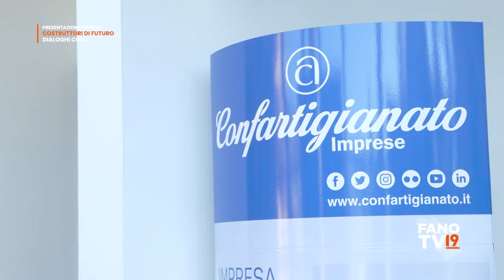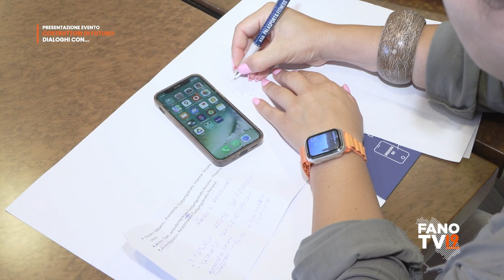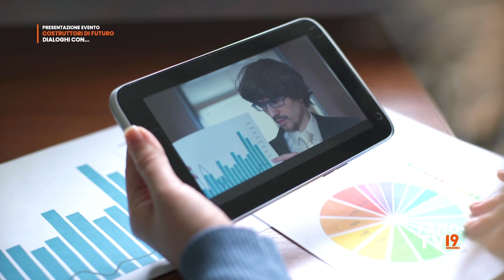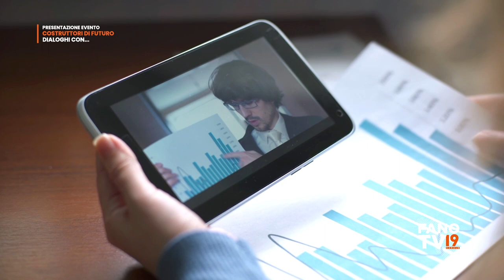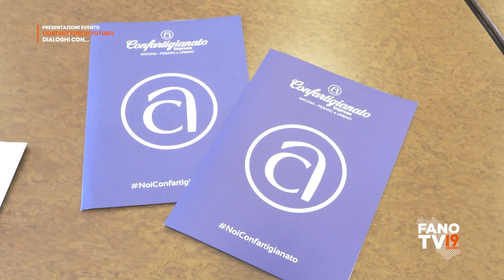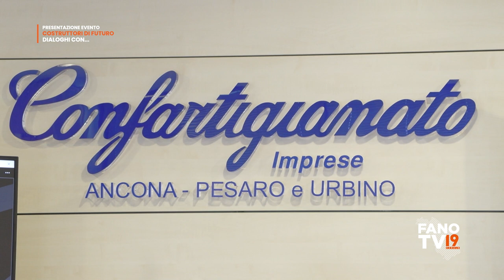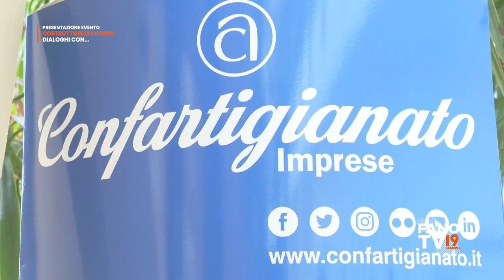Presentazione dell'evento "Costruttori di futuro, dialoghi con..."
Confartigianato imprese Ancona-Pesao e Urbino
Ancona - 7 settembre 2023